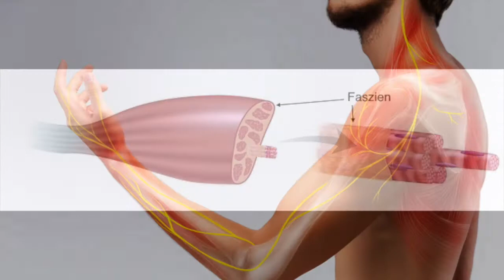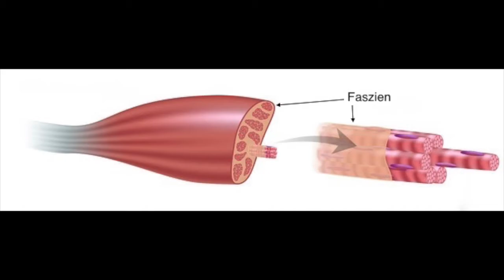Bowen-Therapie als manuelle Therapie │Allgemein Verfahren der Naturheilkunde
Die ISBT-Bowen-Therapie ist eine ganzheitliche manuelle Therapie. Die Bowen-Therapie soll entspannend und schmerzlindernd auf Krankheitsursachen einwirken. Weitere interessante Fakten über die Bowen-Therapie erklärt dir dein Naturheilkunderatgeber in diesem Video.